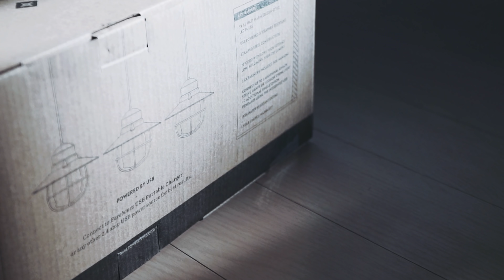지리는 LED 캠핑 조명 [캠핑장비] & [VLOG]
야간 촬영을 위해(?)

새로 영입한 팬던트 조명입니다

과연.

야간 촬영시 도움을 줄 수 있을까요?

도움 주겠죠

ㅋㅋㅋㅋㅋ

[PRODUCT link / 제품 구매 링크]
싱글

iphone 6s

[OUTDOOR EQUIP INFO / 사용중인 장비]
snowpeak 녹턴

[Editting Program / 편집프로그램]
Adobe After Effect cc
Adobe Preimiere Pro cc

* * 위 링크에서 구매하시면 바깥생활의 컨텐츠 제작에
     작은 도움이 됩니다^^